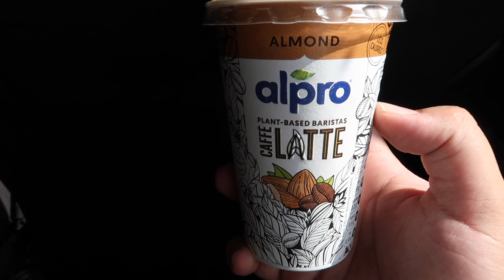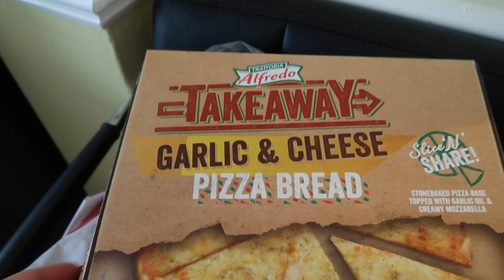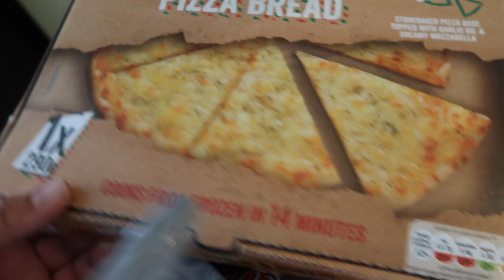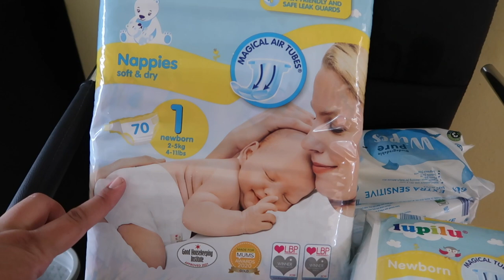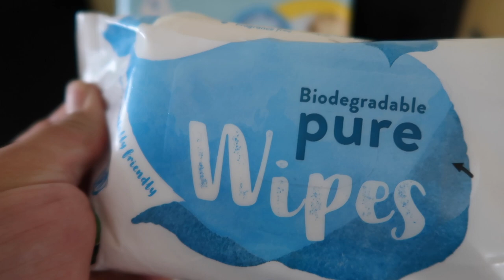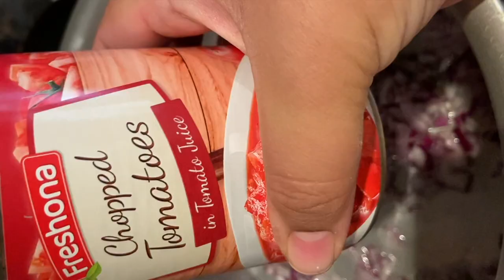IN THE LIFE OF A MUM VLOG | PREGNANCY UPDATES + LIDL HAUL + MY SPICE STORAGE + SISTERS NIGHT OUT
HEY EVERYONE I HAVE HAD A LOT GOING ON WHICH YOU ALL WOULD KNOW IF YOU ARE FOLLOWING ME ON INSTAGRAM SO I HAVE BEEN SLACKING WITH UPLOADS. I WILL EXPLAIN MORE ON A FUTURE VLOG. THIS VLOG IS FROM A FEW WEEKS BACK BUT UPLOADING A LITTLE LATE.

MY CHOSEN GLASSES- Benzo Geometric Brown Sunglasses